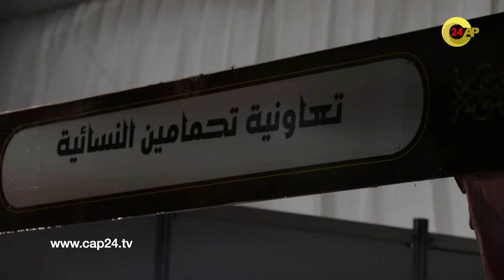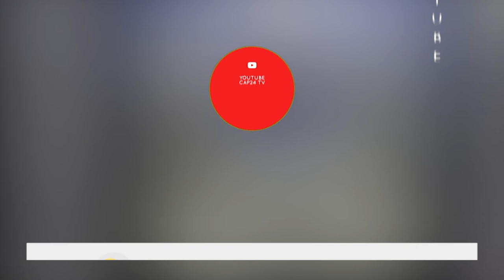افتتاح الدورة الثانية للمعرض الجهوي للاقتصاد الاجتماعي والتضامني